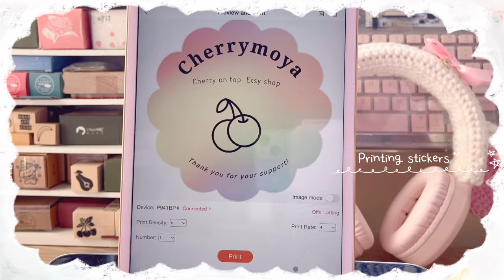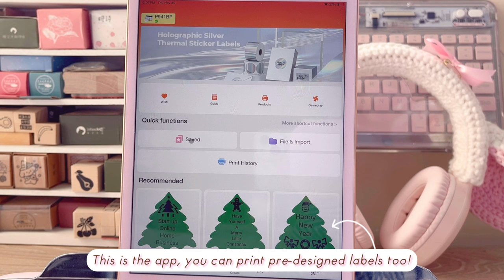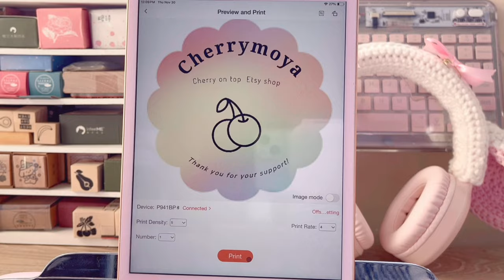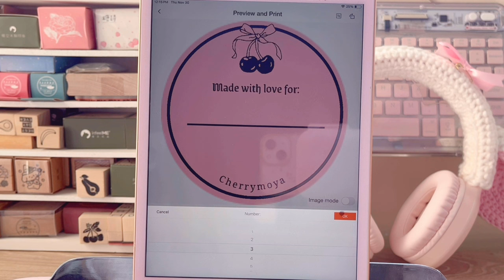🌸 My first Studio Vlog 🌸 Tour, cute desk accessories, packing orders, printing stickers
Hello friends! ♡ ૮₍´｡ᵔ ꈊ ᵔ｡`₎ა
I'm so excited to bring you my very first studio vlog! ૮ ˶ᵔ ᵕ ᵔ˶ ა
In this video I show you how I run my small Etsy shop! How I stay organized, desk tour, DIY stickers,  how I pack orders and more!
I have had my Etsy shop for a couple of months, and I have learned a lot and improved on a lot of things since I started. I want to share with you what happens behind the scenes of running a very small (but mighty) Etsy shop, and also help guide anyone who is thinking of opening a shop!
-♡𝑪𝒉𝒆𝒓𝒓𝒚𝒎𝒐𝒚𝒂♡

During the whole November, have the opportunity to participate in the weekly “3 lucky winners free order event” on Munbyn official website.

🌸Everyone who places an order on my Etsy shop gets freebies (extra keychains, stickers, stationery, etc!)

CHERRY7OFF